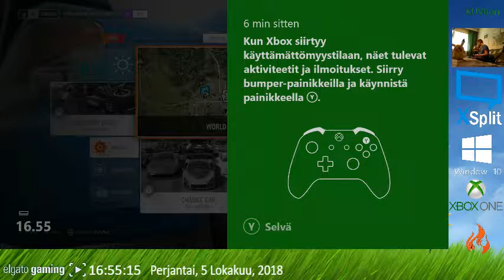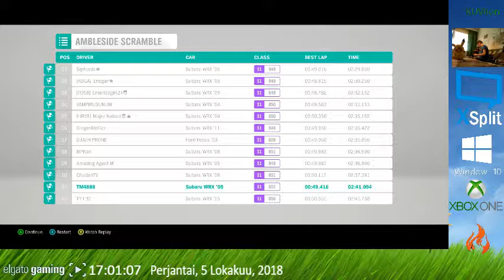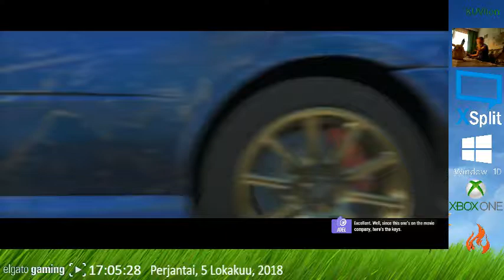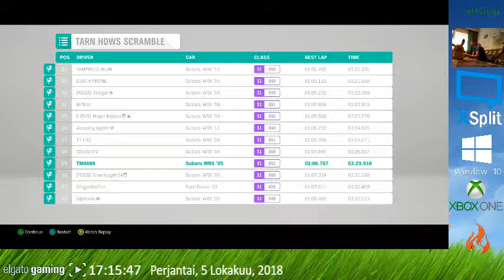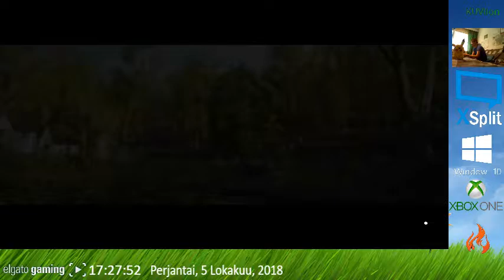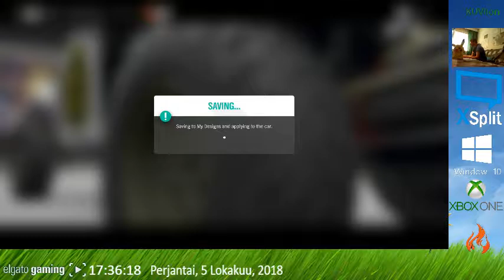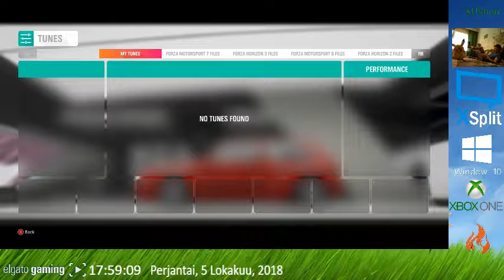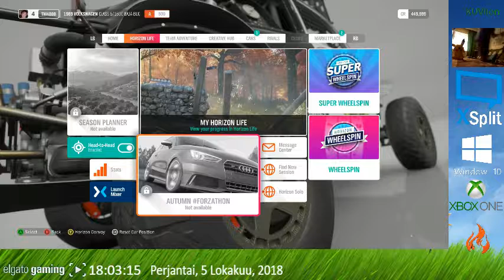Xbox One - Forza Horizon 4 pelailut 2018 10 05